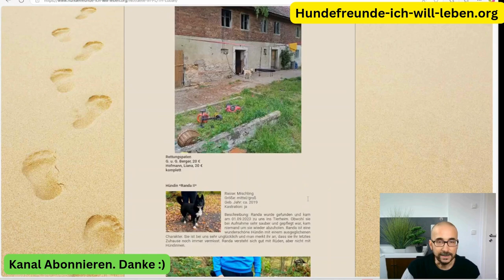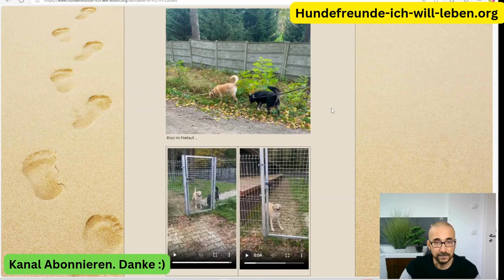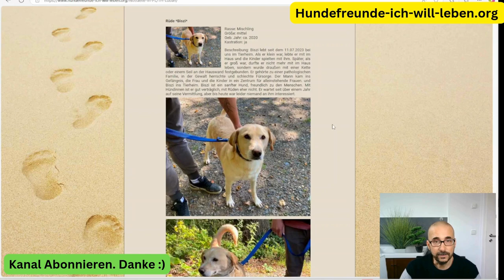Kettenhund gerettet! Lieber, kuscheliger Hund, Rüde, sucht Familie. Wünscht eine Familie für immer.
Biszi – Ein treuer Begleiter mit trauriger Vergangenheit

**Rasse:** Mischling
**Größe:** Mittel
**Geburtsjahr:** ca. 2020
**Kastriert:** Ja

Biszi kam am 11. Juli 2023 ins Tierheim, nachdem er aus schwierigen Verhältnissen gerettet wurde. Als Welpe lebte er im Haus und spielte mit Kindern, doch später wurde er draußen an einer Kette oder einem Seil gehalten, selbst bei extremem Wetter. Biszi gehörte zu einer Familie, die von Gewalt geprägt war. Nachdem diese zerbrach, fand er Zuflucht im Tierheim.

Biszi zeigt trotz seiner Vergangenheit ein sanftes, freundliches Wesen. Er versteht sich gut mit Hündinnen, bei Rüden entscheidet die Sympathie. Doch leider wartet er seit über einem Jahr vergeblich auf ein liebevolles Zuhause.